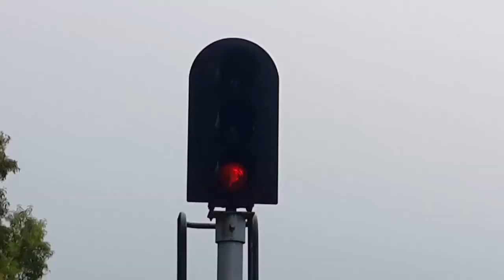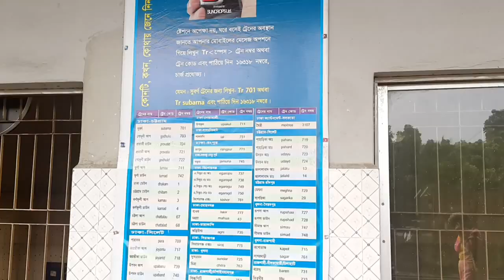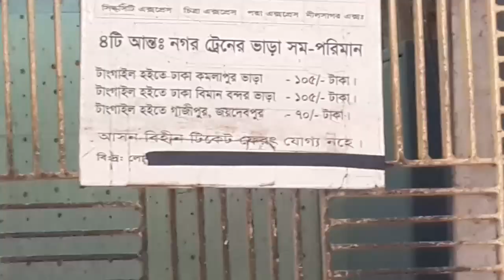tangail railway station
tangail sadar railway station is popular station in local people.
many people come from dhaka and rajshahi .